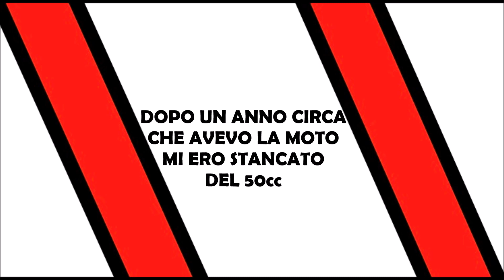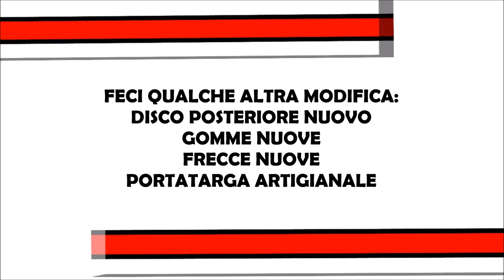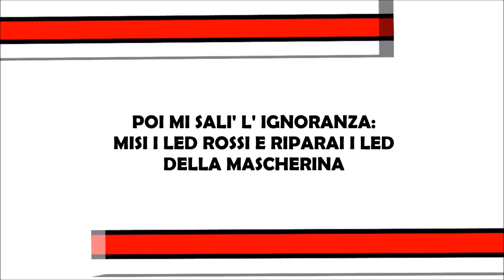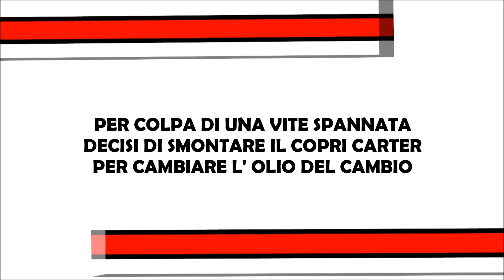HM TOP TPR 76 STORY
Ecco la storia della mia Hm!
Spero che il video vi piaccia.

Hm story, Hm tpr story, hm tpr 76 story, hm top tpr story.